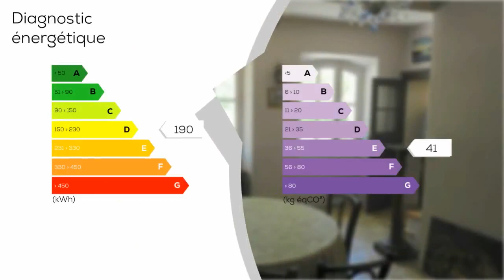A vendre - Villa / Maison - Plan-d'Orgon (13750) - 9 pièces - 215m²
Dans les Alpilles, entre Cavaillon et Saint-Rémy de Provence, découvrez à la vente par l'agence Germain une bâtisse de 215 m² entièrement restaurée en 1995 avec un très beau parc de 1,3 hectare avec piscine et lac artificiel, et ses nombreuses dépendances. Vous disposez au rez-de-chaussée d'une entrée, d'une grande salle de séjour avec cheminée de 45 m², d'un espace cuisine / repas équipée de 12,5 m², d'une salle à manger (ou salon) de 18 m² avec accès à une salle de jeux (actuellement salle de billard) de 15 m², d'un cellier / buanderie de 16 m², wc. À l'étage, profitez d'une chambre de 45 m² avec dressing aménagé, d'une chambre de 20 m², d'une chambre de 14 m², d'une petite chambre de 7 m², d'une grande salle de bains avec baignoire et douche de 14 m², d'une salle d'eau, d'un wc indépendant. De nombreuses dépendances complètent la partie habitable. Tout d'abord un ancien garage aménagé avec un espace bureau de 16 m² et un espace cellier / chaufferie de 24 m², puis un accès à un grenier à l'étage de 40 m². Ensuite une cave enterrée. À l'extérieur, une belle terrasse de 80 m² avec pergola, une piscine traditionnelle à fond plat, un lac artificiel, un marronnier et un tilleul centenaires, une serre sur un magnifique parc aménagé. La rénovation effectuée en 1995 a été totale : toiture, plancher et intérieur. CONTACTEZ LIONEL GERMAIN AU 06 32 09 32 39 OU L'AGENCE DE ROBION AU 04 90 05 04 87.